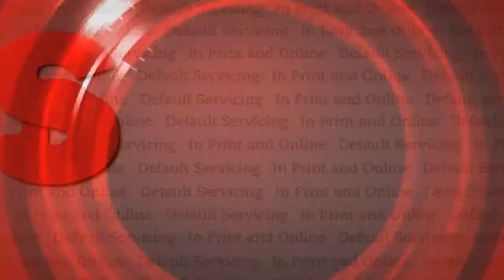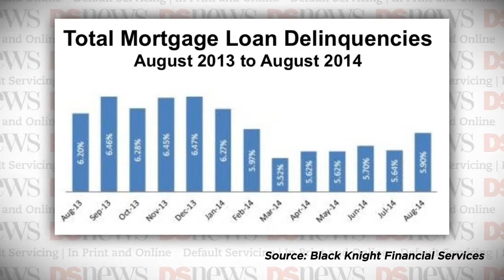DS News Webcast: Wednesday 10/8/2014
Nationwide foreclosures are down both monthly and annually, but mortgage loan delinquencies are up month-over-month in August, according to the Black Knight Financial Services Mortgage Monitor released earlier in the week. In its August 2014 data summary included in the report, Black Knight indicated a nationwide foreclosure inventory rate of 1.8 percent, which was a decline of 2.8 percent from July and 33 percent from August 2013.

The mortgage loan delinquency rate was reported at 5.9 percent for August, according to Black Knight's report. The percentage of delinquent loans has dropped from 6.2 percent in August 2013, but experienced a 4.7 percent increase from July after an up and down year. It was the fifth time in the last 12 months the delinquency rate experienced a month-over-month increase. The nation's serious delinquency rate dropped slightly from 4.10 percent in July to 4.05 percent in August.

President Barack Obama commended financial regulators for progress made since the Dodd-Frank Act became law in 2010 at a meeting with the nation's top financial regulators and top White House officials in the Roosevelt Room. The president exhorted the regulators and participants in the meeting to "consider additional ways to prevent excessive risk-taking across the financial system," according to the White House. Participants discussed the importance of mitigating risks to the financial system and identifying and addressing gaps in oversight or areas of overlap by continued coordination through the Financial Stability Oversight Council, of which many of the meeting's participants were members.